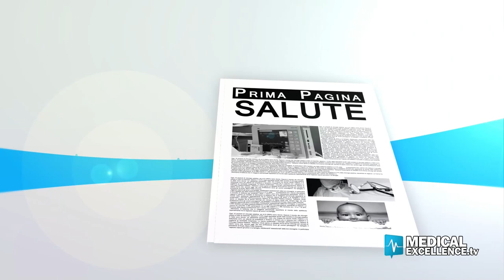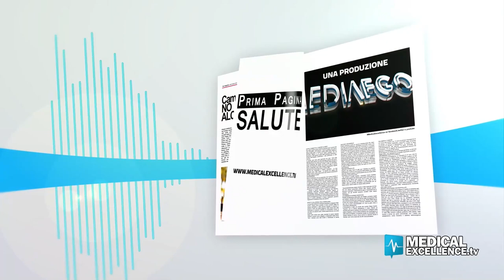Tumore alla vescica: scoprirlo e curarlo in tempo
Il tumore alla vescica è secondo solo al tumore alla prostata. Vediamo come riconoscerlo e trattarlo. Ne parliamo in occasione dell'Urology Week promosso dalla Società Europea di Urologia con Nicola Pavan, dirigente medico della Clinica Urologica del Policlinico Giaccone di Palermo.

La vescica è un organo cavo dell’apparato escretore che si trova nella parte bassa dell’addome, la cui funzione è quella di raccogliere l’urina, il liquido di rifiuto prodotto dai reni. L’urina passa dal rene alla vescica attraversando un lungo tubicino detto uretere, poi lascia la vescica passando in un tubicino più corto (l’uretra).

Chi è a rischio di tumore alla vescica?
La neoplasia della vescica è una patologia trasversale che colpisce sia uomini, sia donne con un’incidenza significativa nei pazienti con un’età compresa dai 60 ai 70 anni.

I sintomi del tumore alla vescica
Sicuramente il sintomo più importante a cui prestare attenzione è la presenza di sangue nelle urine, ovvero l’ematuria, che colpisce uomini e donne. La si riscontra, infatti, nell’80-90% di coloro a cui è stato diagnosticato un tumore vescicale.

I sintomi più comuni che compaiono in caso di tumore alla vescica sono:
- sangue nelle urine,
- disturbi della minzione,
- mal di schiena,
- dolore pelvico.